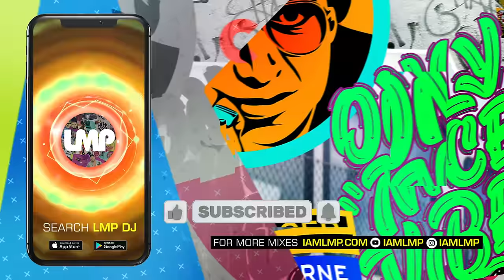Best Hits Of The Year 2024 (Reggaeton, Trap, Dembow, Hip-Hop) | DJ Omix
Mix Name: DJ Omix - Best Hits Of The Year 2024 (Reggaeton, Trap, Dembow, Hip-Hop)
00:00 - Intro
Spanish Trap 0:06
Dembow 6:00
Reggaeton 19:41
Hip-Hop 42:04

1. NYE Countdown
2. MONACO - Bad Bunny
3. Coco Channel - Eladio Carrion X Bad Bunny
4. Where She Goes - Bad Bunny
5. Dembow y Reggaeton - El Alfa & Myke Towers
6. Onana - Jey One
7. Plebada - El Alfa & Peso Pluma
8. Dembow Belico - Luis R Conriquez X Tito Double P X Joel De La P
9. AQUI TA SMOKE - El Alfa x Pop Smoke x Junior H
10. Munekita - Kali Uchis Y El Alfa
11. Boy Boy - Yaisel LM X Dixson Waz
12. Prepotente - Yaisel LM X Kreizy K
13. Gently - Bad Bunny
14. Doggy - El Alfa
15. Tan Quedao - Onguito Wa Ft Briante
16. Ojos Ferrari - KAROL G, Justin Quiles & Angel Dior
17. Que Perra Mi Amiga - La Montra
18. Chorrito Pa Las Animas - Feid
19. Perro Negro - Bad Bunny Feid
20. La Bebe - Yng Lvcas & Peso Pluma
21. Una Noche En Medellin Remix - Karol G, Cris Mj Ft. Ryan Castro
22. Me Porto Bonito - Bad Bunny Ft. Chencho Corleone
23. Un Preview - Bad Bunny
24. Lala - Myke Towers
25. Dispo - Karol G x Young Miko
26. Bellakeo - Peso Pluma Anitta
27. Corazon Roto - Brray, Jhayco & Ryan Castro
28. Te la Tiro Pa Que Bailes - Plan B
29. Classy 101 - Feid
30. Quema - Ryan Castro X Peso Pluma
31. Alakran - Feid
32. La Falda - Make Towers
33. Lollipop - Darrel
34. Chulo PT 2 - Bad Gyal, Tokischa & Young Miko
35. Act Up. - City Girls
36. Act Bad - Diddy, City Girls & Fabolous
37. Soak City (Remix) - 310babii ft Mustard, Blueface, Tyga, BlueBucksClan & Ohgeesy
38. Lovin On Me - Jack Harlow
39. Rich Baby Daddy - Drake ft. Sexyy Red & SZA
40. SHAKE SUMN Remix - DaBaby, Sexyy Red
41. Just Wanna Rock - Lil Uzi
42. Everybody - Nicki Minaj ft. Lil Uzi Vert
43. Peaches & Eggplants - Young Nudy ft 21 Savage
44. Rich flex - Drake & 21 Savage
45. First Person Shooter - Drake